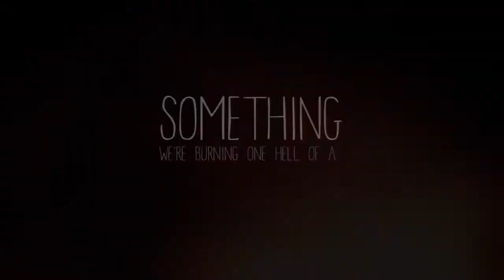LIGHTS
HD really makes a difference
hey guys sorry i haven't uploaded all week or however long it has been?!? haha but had a scary week! ok well first this wasn't the big thing i was planning because i couldn't get all the clips and lost inspirations :( but oh well i created this and it is nothing like what i was gonna do but i felt like pro clip edit.. and i failed haha

UPDATE:
ok so this has been a scary week!
on Sunday i went to a dressage comp and i did two novice tests and won both :) yay and shooty was really good! very proud of him! and then on monday went out to feed the boys about 2 hours ago to find my neighbor with shooter and I went up to him an his leg was cut open really badly apparently the boys were fighting an shooter went to kick him and got his foot stuck really high up in the fence and couldn't get it out and he fell down and was lying with his face on the floor he got up and ripped his leg out of the fence and limped up to the top of the paddock. Got the vet out and his leg is bandaged and he is out for 4-6 weeks! it was very close to having to put him down! another ml in it would have cut his tendon and would have been put down! And then on tuesday my dog Nina was like so close to being hit by a car :/ she is fine though! and then on Wednesday, My other dog Morgan had two ticks on her and we had to take her to the vets on Thursday cause it was to late to take her on Wednesday and she lost feeling in her back legs and was gagging/coughing a lot but we got her back this afternoon and she is better now! :) and this morning we re-bandaged Shooters leg and the cut is way better! so pretty happy cause he is putting weight on his leg and not limping as much! YAY and so i am going to be riding Blue for the next few weeks :)
Sub to Tess and My Raw channel-
-Yoni :)